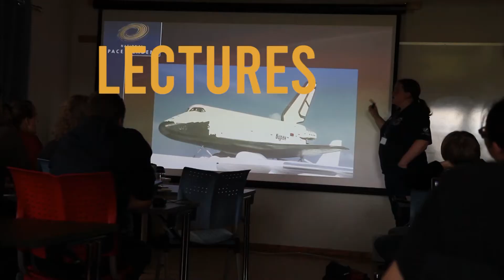European Space Camp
Apply for European Space Camp!